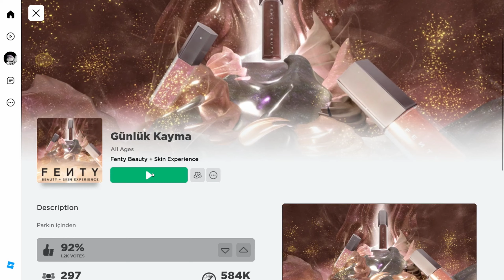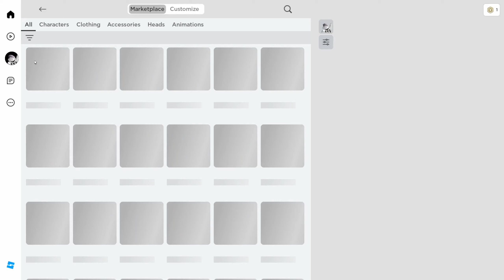Roblox Bedava Event Etkinliği! Kaçırılmaması Gereken Ücretsiz İçerikler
Roblox Bedava Ruj Çanta Etkinliği! Bu videoda Roblox topluluğunun en yeni etkinliklerinden birini keşfedeceksiniz. Ücretsiz Ruj Çanta gibi harika ödülleri nasıl alabileceğinizi göstereceğiz. Bu etkinliği kaçırmayın, çünkü Roblox karakterinize ücretsiz ve şık yeni aksesuarlar kazandıracak! Hadi başlayalım ve bu ödülleri kazanmanın heyecanını birlikte yaşayalım!

Roblox yeni bedava eşya
Roblox bedava eşya 2023